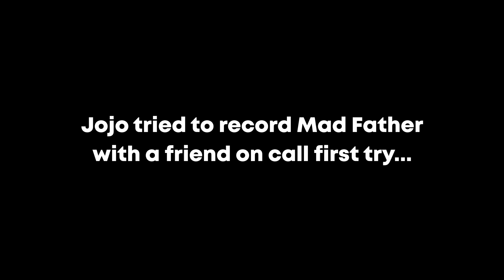Mad Father Bloopers // Spooky Month Silliness !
Video edited by citrusjasper!
Please support them, it will be greatly appreciated to the both of us!

(Yes I know, I have yet to get the Twitchcon vid out. But to feed you all an appetizer, here is bloopers my beloved has edited for me, enjoy!)

So, Jojo and Jasper begins their visit to an old RPGMaker/Playism game called Mad Father, and decided to prerecord it! However, some technical difficulties along with their silly brains have been encountered and now, their first recording goes to sh!t.
The first actual playthrough will be out soon!